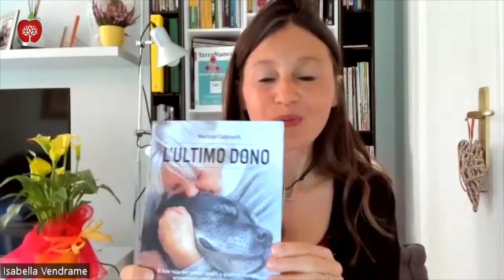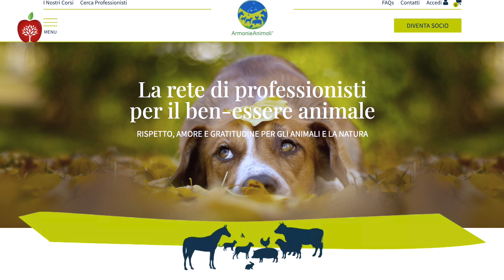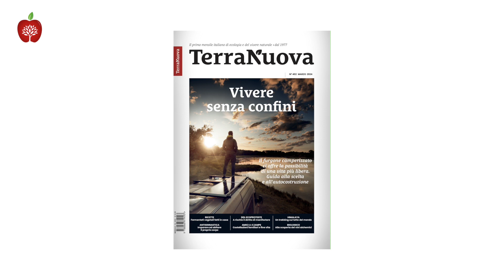Fine vita degli animali, come accompagnarli?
Il tema del fine vita dei nostri animali, proposto nel nuovo numero di Terra Nuova, è un tema di cui si parla poco; chiediamo a Stefano Cattinelli, veterinario ed autore del libro "L'ultimo dono" come accompagnarli in questo delicato percorso.

Associazione Armonie Animali: la rete di professionisti per il ben-essere animale

Libro "L'ultimo dono. Il fine vita dei nostri amici a quattro zampe: accompagnamento empatico con le costellazioni familiari sistemiche", Stefano Cattinelli